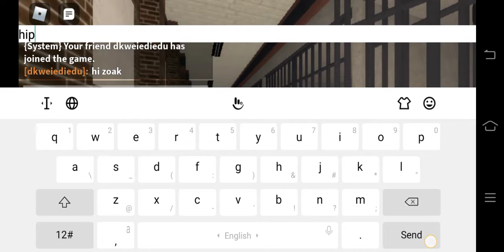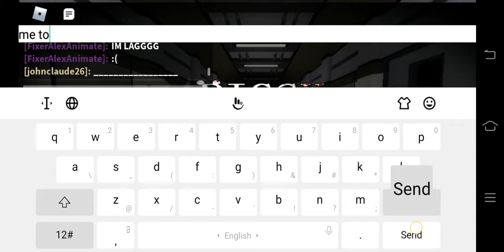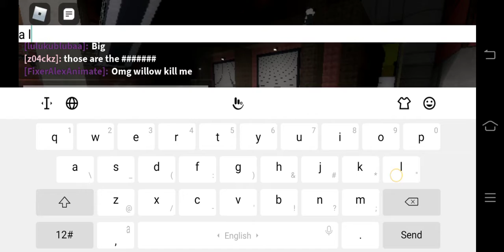A Video Im Playing Piggy | Roblox